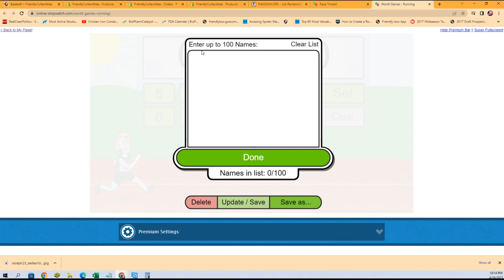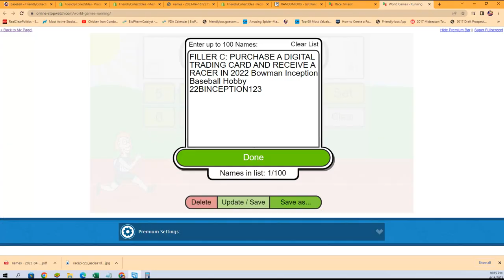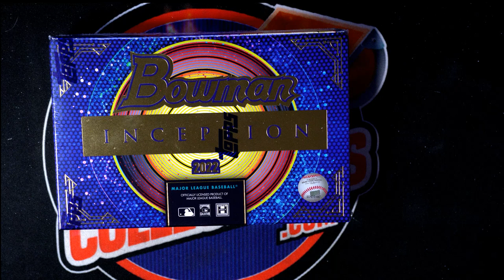2022 Bowman Inception Baseball FILLER C 22BINCEPTION123